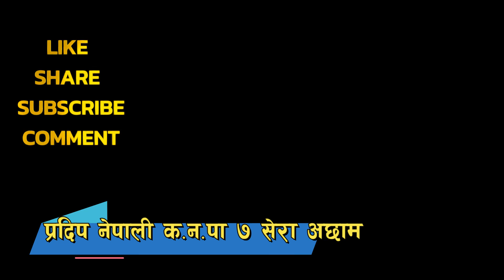अछामको सेरामा मिटो स्वर भएका बाल प्रतिभा प्रदिप नेपाली PRADIP NEPALI New Singer,Talent &Song KBMTV